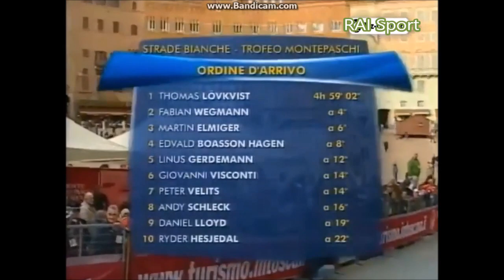Strade Bianche 2009 Thomas Lövkvist gagne la 3e édition